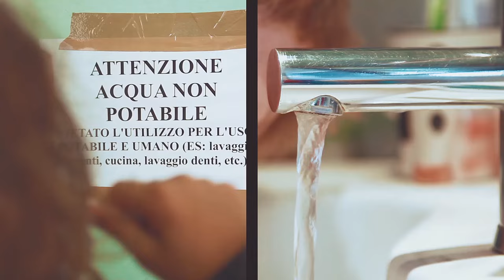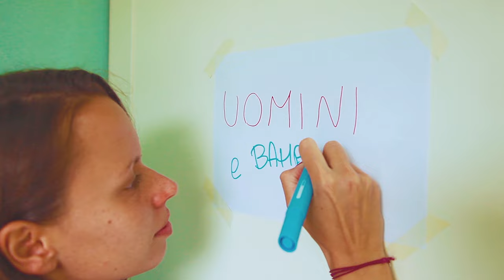BACK TO NORMAL - Amatrice un mese dopo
Il cortometraggio BackToNormal si propone di raccontare e sostenere le iniziative di Telefono Azzurro nell'accompagnare i bambini e gli adolescenti di Amatrice e degli altri territori colpiti dal sisma nel lento ritorno alla normalità.